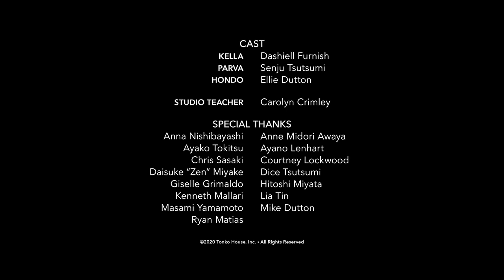Acorns - Episode 1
Follow along as these three small acorns start their journey. Kella, Parva, and Hondo are ejected from their home tree and must go on a journey to find a place to plant and transform into mighty oak trees.

The Acorns project is the story of three small acorns on a journey to become great oak trees, but it is also the journey of our small studio to test the limits of what we can do as filmmakers and animators. Through these stories we want to inspire curiosity throughout the world.

◆ Episode One ◆
Produced by Megan Bartel & Ryusuke Villemin
Written & Directed by Bradley Furnish
Based on the original idea by Robert Kondo
Animation - Toshi Nakamura
Editing - Bradley Furnish
Visual Effects - Ryusuke Villemin & Toshi Nakamura
Original Score - Zach Johnston & Matteo Roberts

◆ Cast ◆
Kella - Dashiell Furnish
Parva - Senju Tsutsumi
Hondo - Ellie Dutton

Studio Teacher - Carolyn Crimley

◆ Special Thanks ◆
Anna Nishibayashi
Anne Midori Awaya
Ayako Tokitsu
Ayano Lenhart
Chris Sasaki
Courtney Lockwood
Daisuke “Zen” Miyake
Dice Tsutsumi
Giselle Grimaldo
Hitoshi Miyata
Kenneth Mallari
Lia Tin
Masami Yamamoto
Mike Dutton
Ryan Matias
Ryan Matias